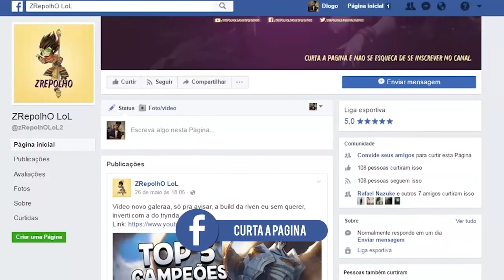COMO GANHAR UM JOGO QUANDO SEU TIME ESTÁ PERDENDO - League of Legends - MID LANE!!